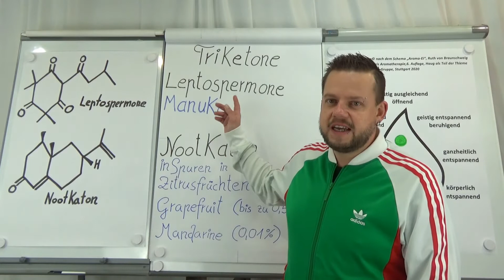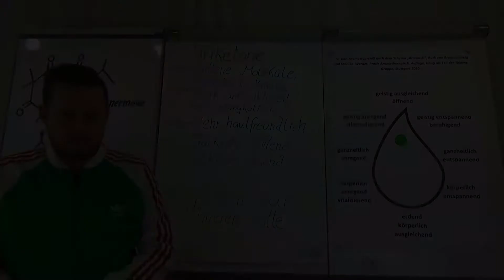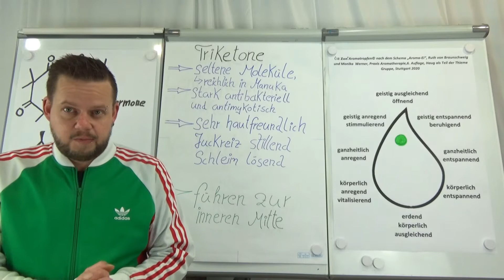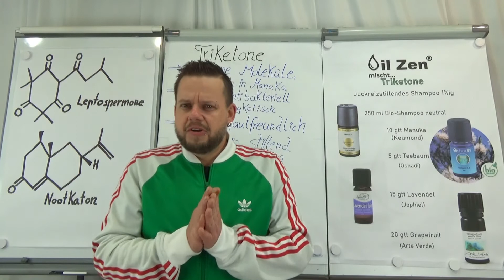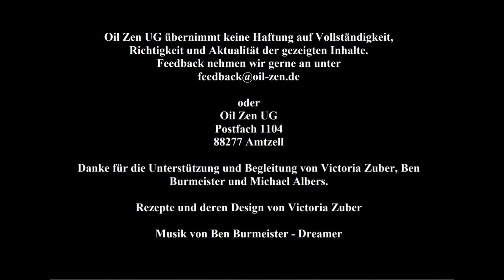Triketone (Biochemie ätherischer Öle), Manuka (Leptospermone), Grapefruit (Nootkaton), Mandarine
Feedback nehmen wir gerne an unter

oder

Oil Zen UG
Postfach 1104
88277 Amtzell

Die hier dargestellten Inhalte dienen ausschließlich der neutralen Information und allgemeinen Weiterbildung.

Sie stellen keine Empfehlung oder Bewerbung der beschriebenen oder erwähnten ätherischen Öle bzw. Rezepte dar, zudem ersetzen Sie keine diagnostischen Methoden, Behandlungen oder Arzneimittel.
Die Texte und Videos erheben keinesfalls die fachliche Beratung durch einen Arzt, Apotheker oder Heilpraktiker und darf nicht als Grundlage zur eigenständigen Diagnose und Beginn, Änderung oder Beendigung einer Behandlung von Krankheiten verwendet werden.

Konsultieren Sie bei gesundheitlichen Fragen oder Beschwerden immer den Arzt oder Heilpraktiker Ihres Vertrauens.

Unsere Videos und Texte sind im Vergleich erarbeitet worden…

Skript:
Qualifizierung zum/zur Aromatherapeut/in bzw. zum Aromapraktiker/in im Gesundheitswesen
Maria und Wolfgang Hoch – Aromacampus UG haftungsbeschränkt) 2019/2020

Skript:
Qualifizierung zum/zur Aromaexperten
Akademie der Düfte, Susanna Färber, 2020

Buch:
Ruth von Braunschweig und Monika  Werner, Praxis Aromatherapie, 6. Auflage, Haug als Teil der Thieme Gruppe, Stuttgart 2020
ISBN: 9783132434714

Buch:
Eliane Zimmermann, Aromatherapie für Pflege- und Heilberufe, 6. Auflage, Haug als Teil der Thieme Gruppe, Stuttgart 2018
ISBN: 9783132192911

Buch:
Steflitsch, Wolz, Buchbauer (Hrsg.),
Aromatherapie in Wissenschaft und Praxis, Stadelmann Verlag
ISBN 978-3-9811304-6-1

Die Rezepte und deren Design wurden erstellt von Victoria Zuber.

Die Musik im Video ist von
Ben Burmeister – Dreamer